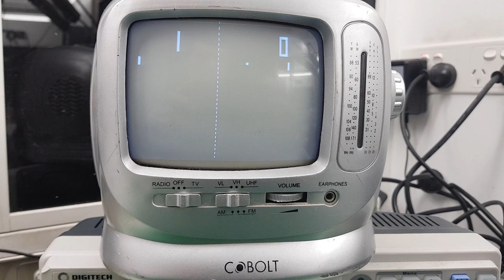Atari Pong PCB Reproduction Test #1